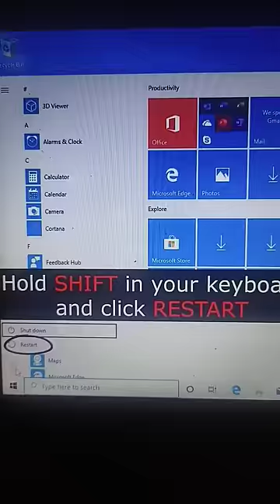How to Factory Reset Windows 10 or Use System Restore.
Problems and solutions:
1. If advance option not showing in recovery mode, open your windows 11 and open command prompt as administrator then execute "reagentc /enable" without the qoutes.

1. How To Do A System Restore In Windows 10
   a. How to look to your list of restore points
   b. How to reinstate the settings and software that were in place that time
   c. How to create a restore point
   d. How to select the drive you want to use to store your point
   e. How to activate the system restore functionality
   f. How to specify the maximum disk usage dedicated to Disk Space Usage
   g. How to restore to previous state
   h. How to turn on system protection
   i. How to revert windows 10 using the restore button
2. How to Access Advanced Startup
   a. How to use system restore using Advanced Startup
   b. How to restore your PC if you can't access the settings
   c. Fastest solution to restore your system
   d. How to troubleshoot using Advance Startup
   e. How to access Advance options in Advance Startup
3. How to Refresh Windows 10
   a. How to refresh your settings
   b. How to retain your personal data and settings
   c. How to access recovery
   d. How to keep your personal files in resetting your PC
   e. How to go back to your computer when you bought it, or first installed windows 10
   f. How to change settings back to their defaults
   g. How to reinstall Windows 10 from your device
   h. How to remove all apps and programs
4. How To Reset Windows 10 To Factory Settings
   a. How to restore the operation system to the "factory settings," leaving it seemingly as new
   b. How to remove everything in reseting windows 10
   c. How to reinstated any bloatware you remove
   d. How to remove apps and files
   e. How to remove all the personal files and user accounts on PC
   f. How to remove any changes made to settings
   g. How to remove all apps and programs
   h. Reinstall Windows from the device
   i. How to reset PC using Advance Startup
5. How to factory reset Windows 11 removing everything
6. How to Factory Reset Windows 11 Without the Admin Password
7. 2 Ways to Factory Reset Your Windows Computer
     a. How to Factory Reset Windows 10 or Windows 11 Using the Built-In Method
     b. Factory Reset Windows 10 or 11 From Boot Using Advanced Methods
8.  How to Factory Reset Your Windows Computer